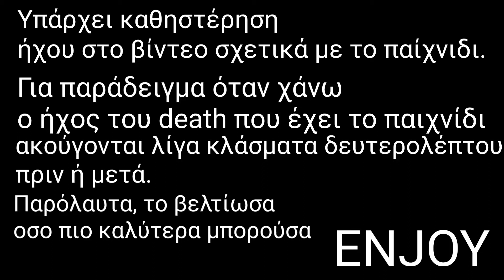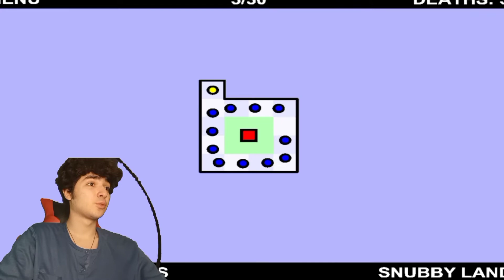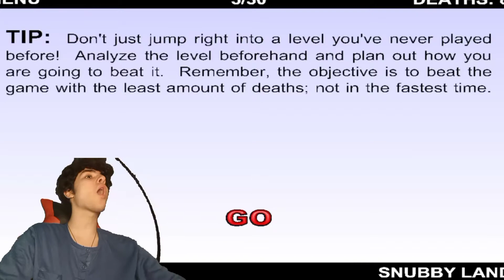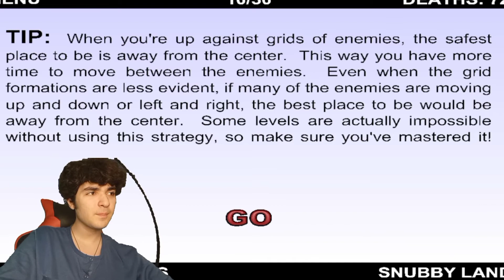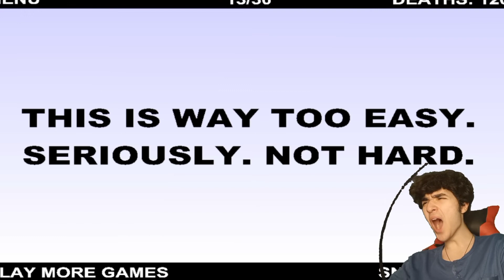ΕΠΙΤΕΛΟΥΣ ΕΝΑ ΚΑΛΟ GAMEPLAY!!! (The world's hardest game)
Για το πιο δύσκολο παιχνίδι του κόσμου καλά τα πήγαμε